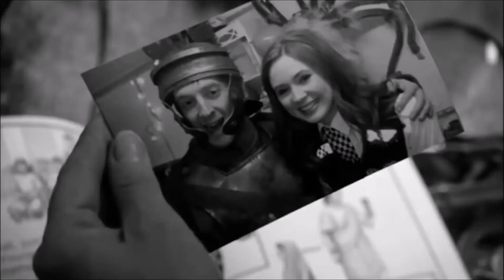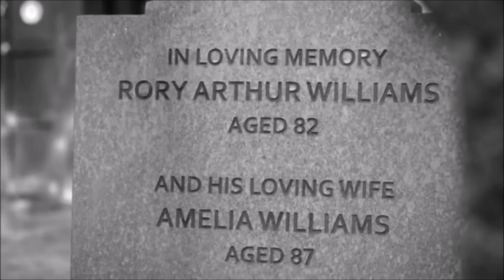AmyXRory || when we're old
My Amy and Rory video contains spoilers for angels take Manhatten